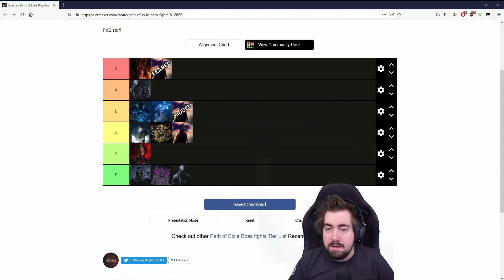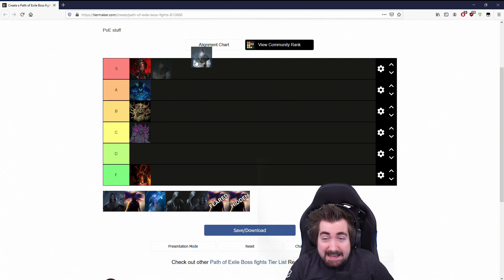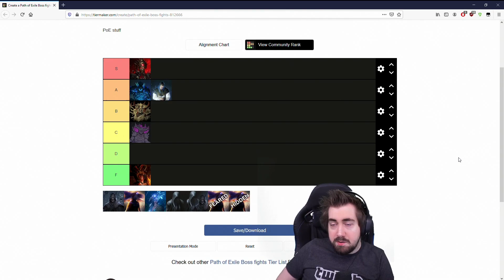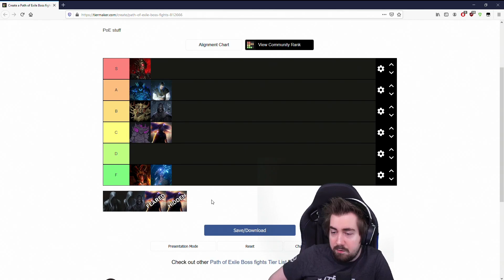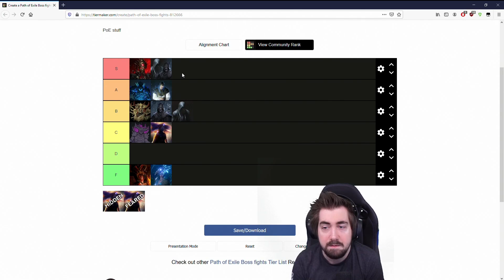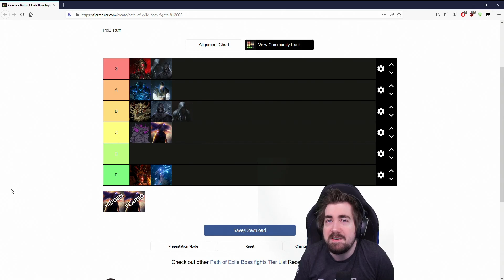Ziz Reflects: Ranking Bosses in Path of Exile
Ziz sits down to have a talk about bosses in Path of Exile and ranking them in a tier list, according to their difficulty, and later ranking them based on the loot they drop.
Ziz Reflects is a new video series where Zizaran talks about topics in a podcast type of approach, to talk about (mostly) Path of Exile.